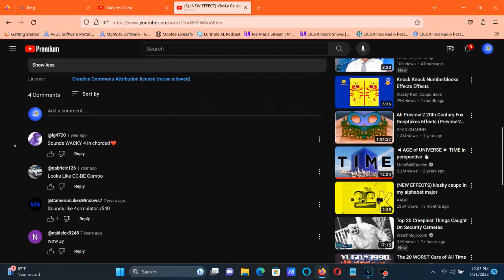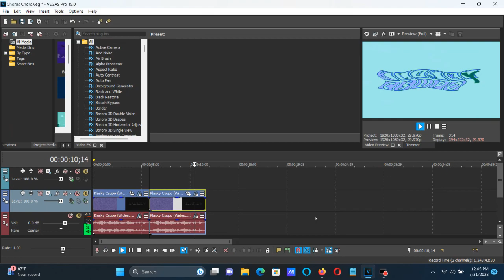How To Make Chorus Chorded On Vegas Pro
Names:
Chorus Chorded
Chorus Chord

The audio sounds like Weird Code in Chord.

How To Make Chorus Chorded:

(VideoFX)

FIRST WAY:

1st: Gradient Map - Chorus Chord Preset

0; R: 175, G: 255, B: 255, A: 255
1; R:   0, G: 125, B:  75, A: 255
2; R:   0, G: 100, B: 255, A: 255
3; R: 255, G: 255, B: 255, A: 255

2nd: HSL Adjust - Hue 0.025/Chorus Chorded

Add To Hue: 0.025
Saturation: 1.000
Luminance:  1.000

3rd: Wave - Chorus Chord

After choosing "Vertical Only", let's customize the three adjustments below.

SECOND WAY:

1st: Gradient Map - Chorus Chord

0; R: 175, G: 243, B: 255, A: 255
1; R:   0, G: 120, B:  80, A: 255
2; R:   0, G:  70, B: 255, A: 255
3; R: 255, G: 255, B: 255, A: 255

2nd: Wave - Chorus Chord

(AudioFX)

1st: ExpressFX Chorus - [Sys] Wacky 4

2nd: IL Vocodex - Chord

Effect by Seby0313

(NEW EFFECT) Klasky Csupo In Chorus Chorded

(ALL GRADIENT MAP SPOTS) How To Make Chorus Chorded On Vegas Pro